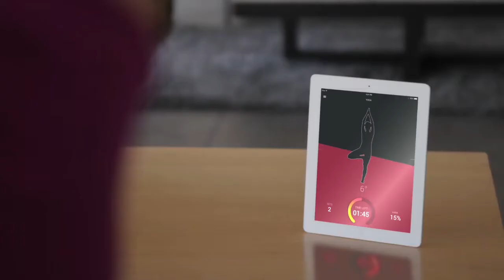Elizabeth Peterson Reel 2014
A small portion of my film acting career thus far